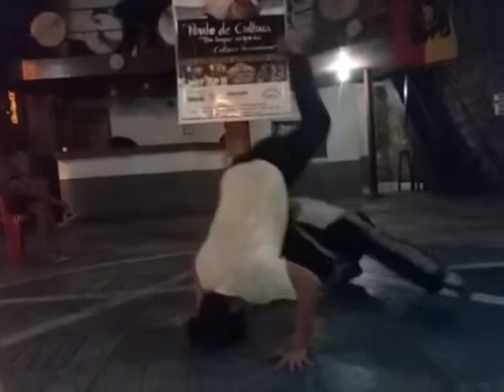Capoeira Angola Espaço Cultural Catarina Mina - Maurício e Luana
Muito axé dendê no espaço cultural catarina mina - centro histórico de São Luís-Ma